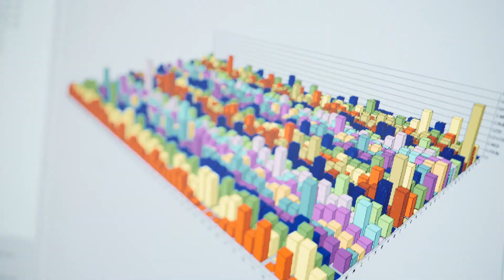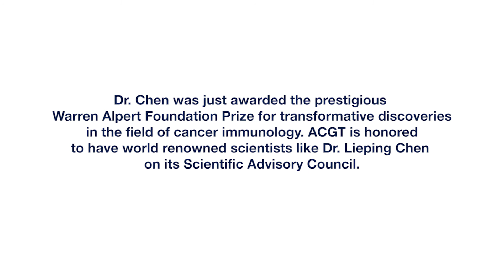Cancer Research Funding: ACGT Scientific Advisory Council Member Dr. Lieping Chen, Yale University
Visit Dr. Chen's lab at Yale University and learn about the importance of cancer research funding by organizations like the Alliance for Cancer Gene Therapy, that funds Young Investigators and clinical trials. ACGT is honored to have world-renowned scientists like Dr. Lieping Chen on its Scientific Advisory Council to help direct where crucial cancer funding goes. ACGT provides cancer gene, cell and immunotherapy grants to the nation's leading cancer scientists.